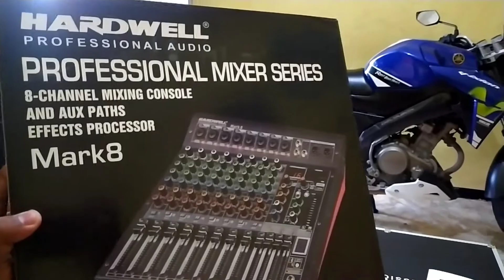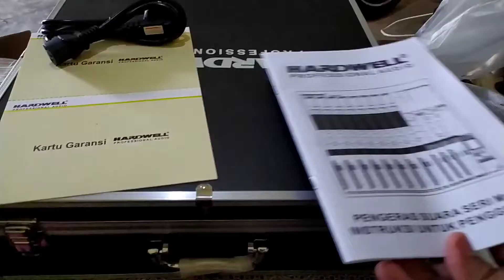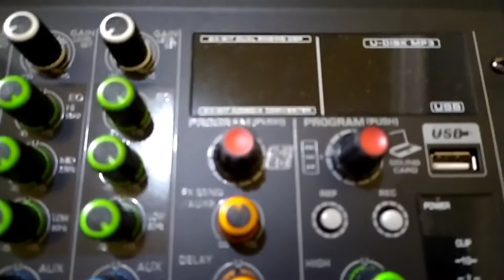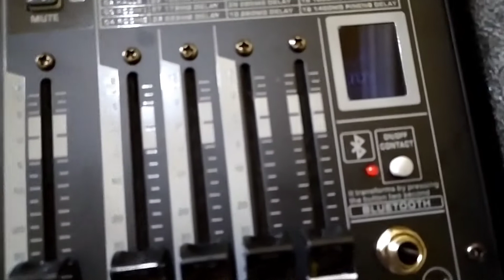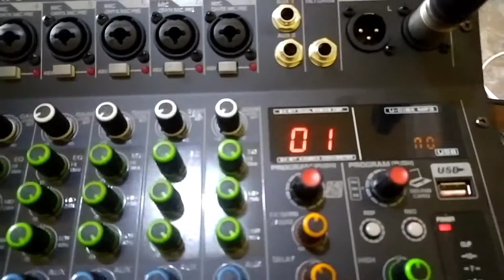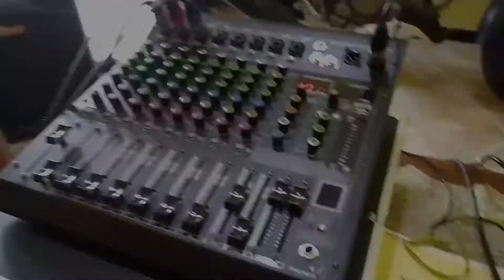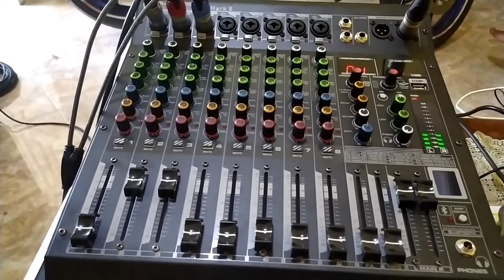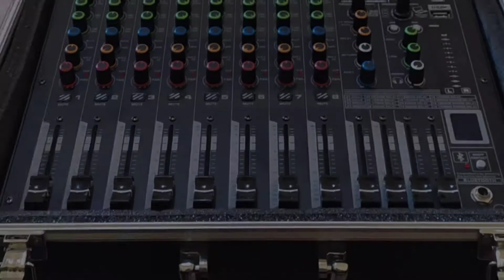LIMITED EDITION !!! [] Mixer Hardwell Mark 8, Kualitas Gilaaaa !!! [] Mixer Harga 1 Jutaan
Oke Lur Kali ini saya Review Mixer dari Hardwell Profesional dengan Type Mark 8

Mixer 8 Channel dengan Phantom Power per Channel, Pre Amp Berkualitas, Include Effect Internal, Sudah ada Soundcard buat Connect Laptop/PC, bisa Record langsung Via USB, Mantap !!!

untuk order silahkan Wa 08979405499